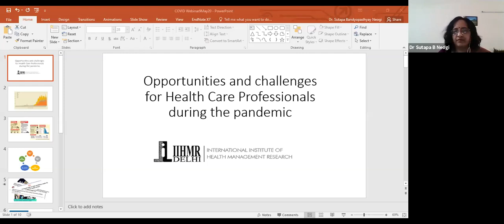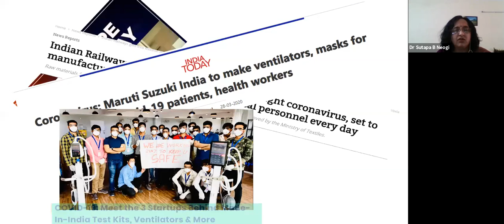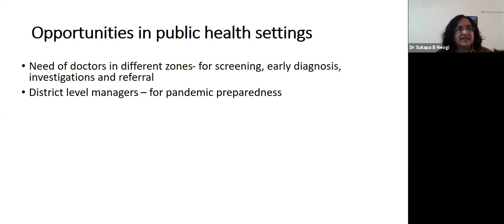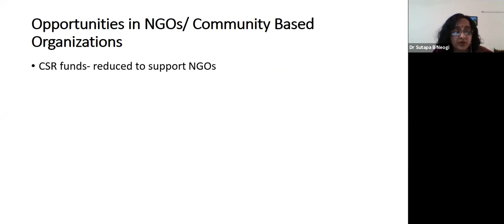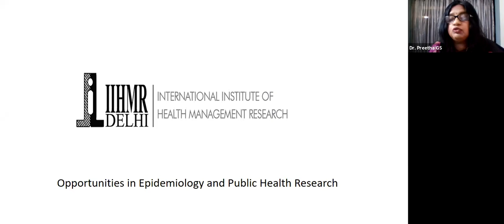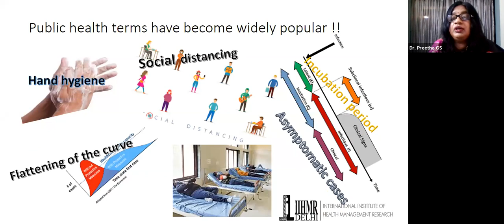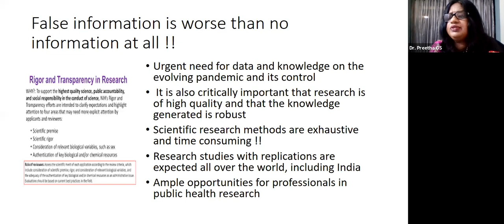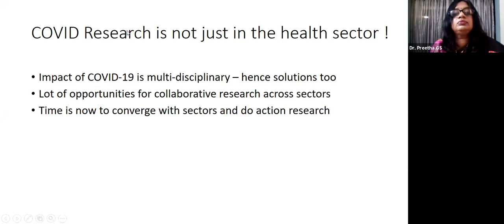Opportunities and challenges of Health care professionals during the pandemic